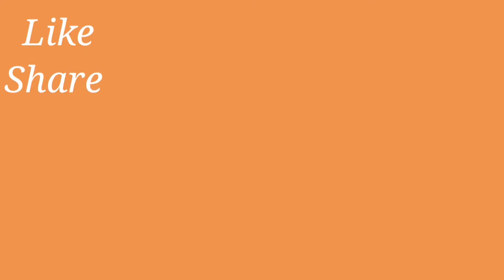Indian sweets | banana halwa | നേന്ത്രപ്പഴം ഹൽവ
Ingredients
Banana 1 kg
Sugar     1 1/2 cup
Cornflour 1/4cup
Water 1/4
Saffron 1/2 teaspoon
Cashew nut
Raisins
Cardamom powder
ഉണ്ടാക്കുന്ന വിധം:
 നന്നായി പഴുത്ത പഴം 1kg ചെറിയ കഷ്ണങ്ങളാക്കിയത് ഒരു മിക്സിയുടെ ജാറിലിട്ട് അരച്ചെടുത്ത് മാറ്റി വെക്കുക
ഒരു ബൗളിൽ 1/4കൊൺഫ്ളോർ 1/4 കപ്പ് വെള്ളം ചേര്‍ത്ത് നന്നായി മിക്സ് ചെയ്തു വെക്കുക ശേഷം ഒരു പാൻ ചൂടാക്കി 2 ടേബിള്‍ സ്പൂണ്‍ നെയ്യ് ഒഴിക്കുക അണ്ടിപ്പരിപ്പ് മുന്തിരി 1 പഴം കഷണങ്ങളാക്കിയത് വറുത്തെടുക്കുക അതിനു ശേഷം പഴം അരച്ച് വെച്ചത് ചേർക്കുക നന്നായി ഇളക്കിക്കൊടുക്കുക നല്ല കട്ടി ആവുന്നത് വരെ ഇളക്കുക ഇതിലേക്ക് 1 1 /2 കപ്പ് പഞ്ചസാര ചേര്‍ക്കുക ഇളക്കുക കോൺഫ്ളോർ മിക്സ് ചേർക്കുക ഇടക്കിടെ നെയ്യ് ഒഴിക്കുക 1 ടീസ്പൂണ്‍ ഏലയ്ക്ക പൊടി ചേർക്കുക കുമ്കുമം ചേർക്കുക വറുത്ത അണ്ടിപ്പരിപ്പ് മുന്തിരി തുടങ്ങിയ പഴം ചേർക്കുക കട്ടി ആയാല്‍ തീ ഓഫാക്കി ഒരു പാത്രത്തിലോട്ട് മാറ്റുക 3 മണിക്കൂര്‍ തണുക്കാന്‍ വെക്കുക തണുത്തതിന് ശേഷം കഷ്ണങ്ങളാക്കുക കഴിക്കുക